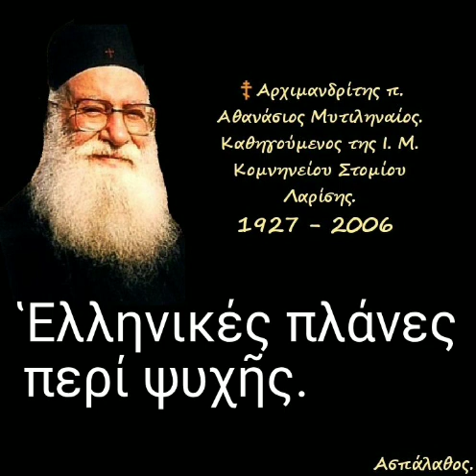Ἑλληνικές πλάνες περί ψυχῆς.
► Κατηγορία :
" Ἡ ἀνάστασις τῶν νεκρῶν "

18/05/80

Τί λέγει ὁ λόγος τοῦ Θεοῦ γιά τό θέμα τοῦ θανάτου.

►Όλες οι ομιλίες της Κατηγορίας :
" Ἡ ἀνάστασις τῶν νεκρῶν " εδώ ⬇️